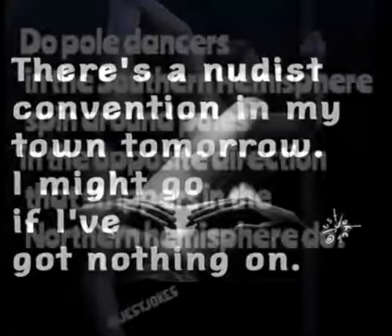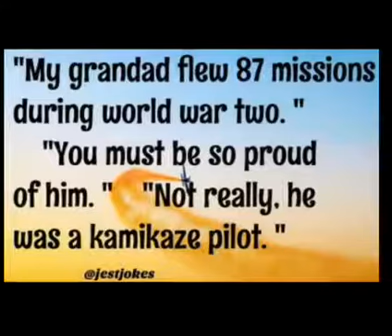Jokes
Just a few jokes to brighten your day.